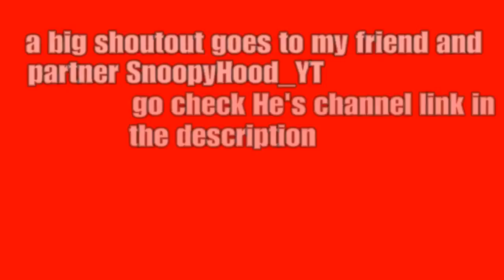Duo‘S with SnoopyHood_YT (fortnite)